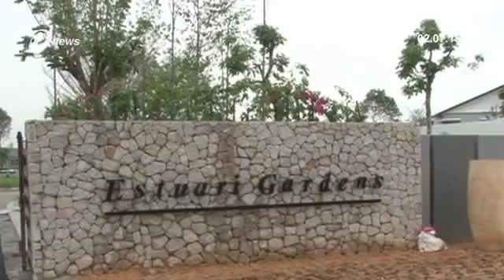UEM Sunrise Launches Residential Property Project at Puteri Harbour Nusajaya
U-E-M Sunrise launched its residential property project involving a gross development value, G-D-V, of 7 billion ringgit at Puteri Harbour, Nusajaya in Johor.